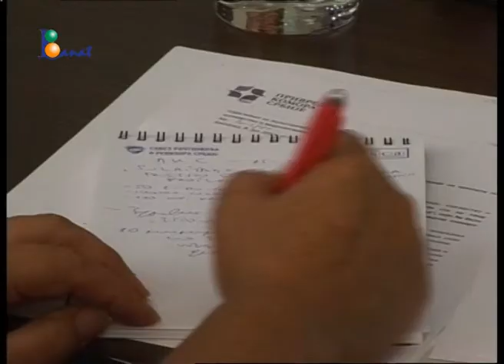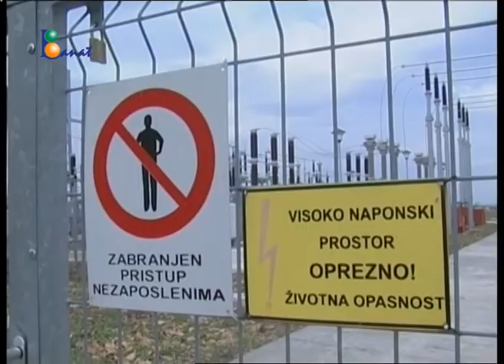TV Banat Vršac ŽURNAL 15 jul 2015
Oprez zbog povećanog rizika oboljevanja od crevnih infekcija prouzrokovanih hranom

Vrščani mogu da odahnu, počeo je sa radom azil za pse u kojem su zbrinuti prvi kučići sklonjeni sa ulica

U Poljoprivrednoj školi Vršac od septembra I  nova labnoratorija za hemiske vežbe učenika prehrambenog  smera

U akciji „Čep za hendikep“ na Egzitu je prikupljeno preko 30. 000 plastičnih čepova čijom će se  prodajom nabaviti još dvoje  toaletnih kolica

Siva ekonomije na trzistu zita, mlinskih i pekarskih proizvoda  posledica sistemskih propusta neuradjenog tržišta

Lige Socijaldemokrata Vojvodine u Vršcu  poziva sve svoje članove i simpatizere  da učestvuju u akciji dobrovoljnog davanja krvi

Rok za prijavu za vaučere za odmor u nekom od ugostiteljskih objekata u Srbiji produžen je do 15. oktobra

Klub likovnih umetnika „Paja Jovanović slike nastale na  likovnoj koloniji  „Vršački zamak – simbol našeg grada“ poklonio Opštini Vršac

Mihajlo Mandić, član Atletskog kluba „Atina“ iz Vršca, osvojio  zlato i srebro na Prvenstvu Srbije za starije pionire,

Od četvrtka Sportske igre mladih,  najveći projekat ministrastva sporta  za decu i omladinu I u Vršcu

Svečano otvaranje druge  “Vršačke ulične olimpijade - Sportom do uspeha”  sutra od 20 časova na Gradskom trgu.

Sutra sunčano i veoma toplo, .u  Vršcu do 32  stepena